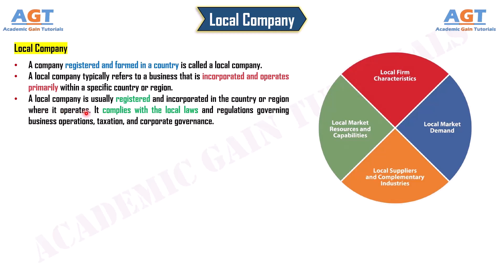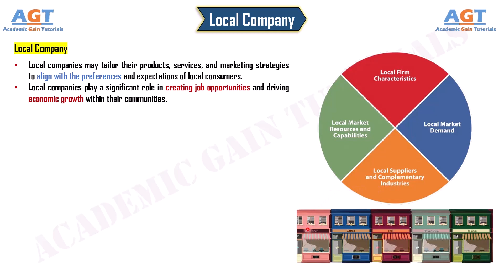Local Company - Definition, Formation and Types of Company Explained with Example.